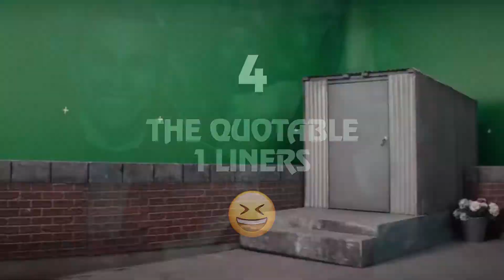The Disaster Artist TV Spot 5 Reasons Why You Must See It 60FPS HFR HD